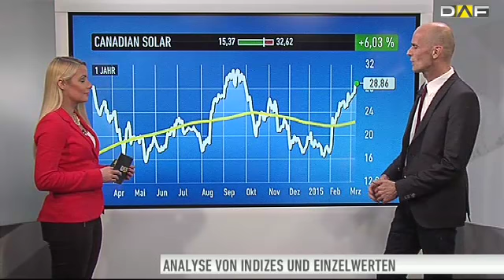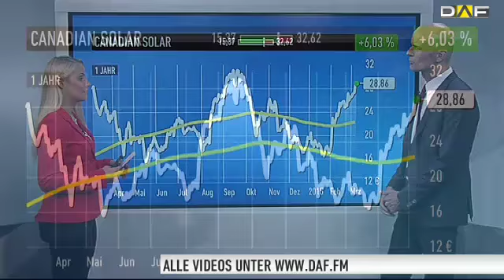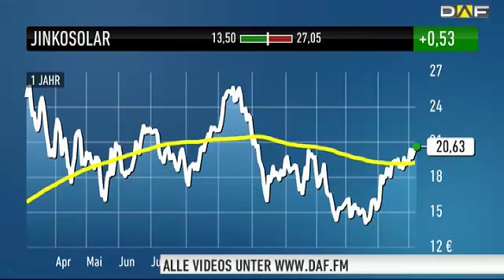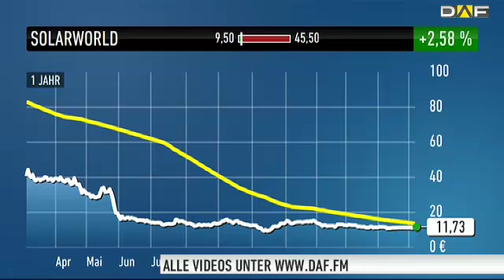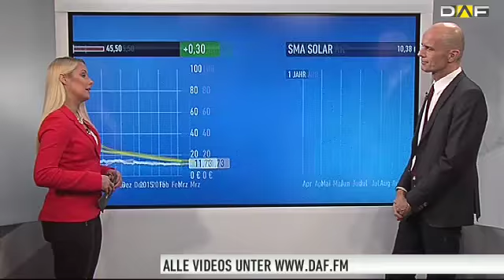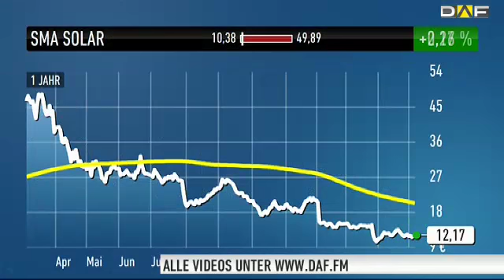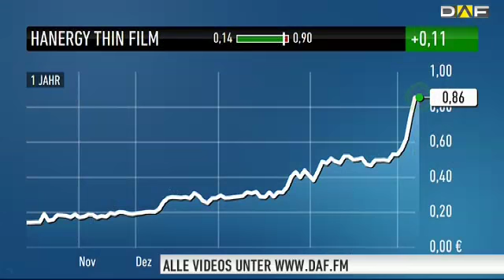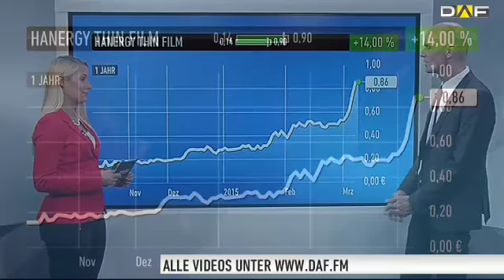Maydorns Meinung: Canadian Solar, Jinkosolar, Trina Solar, Solarworld, SMA Solar, Enphase Energy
In Maydorns Meinung nimmt sich Börsenexperte Alfred Maydorn Zeit, um die neuesten Entwicklungen bei den beliebtesten Aktien deutscher Anleger einzuschätzen – und sie mit seiner persönlichen Meinung zu versehen.